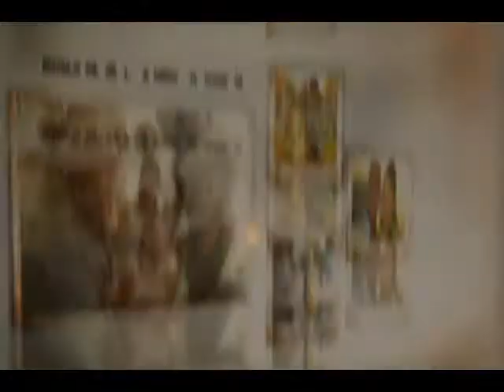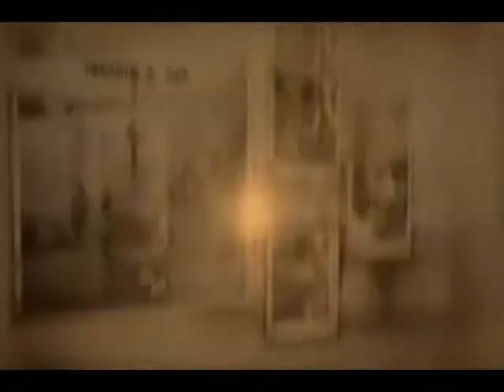Laloma Inc Production: Priscilla's Baby Shower